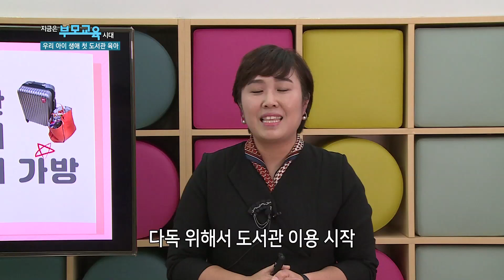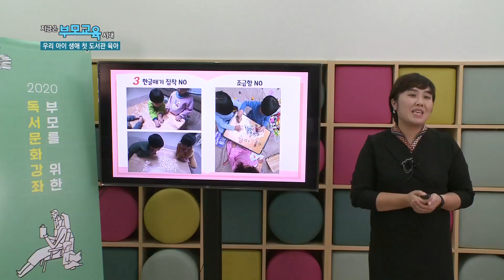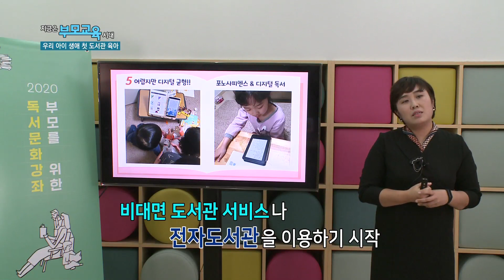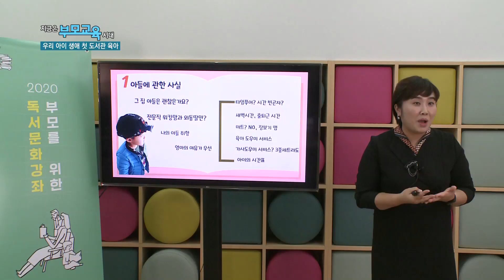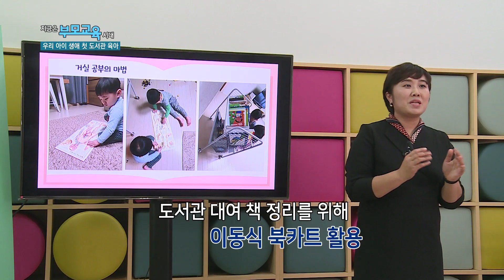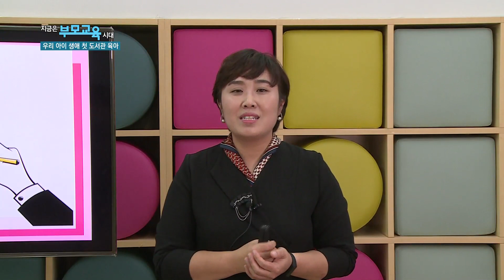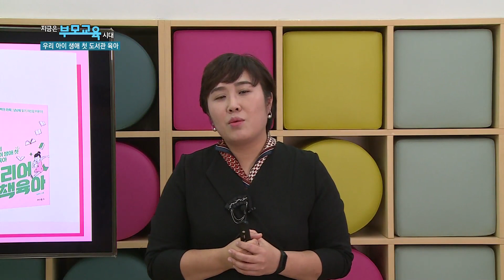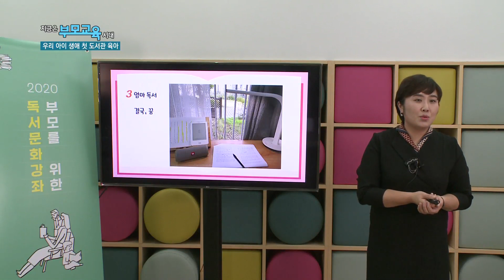[지금은 부모교육시대] 우리 아이 생애 첫 도서관 육아(최애리)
2020년 「부모를 위한 독서문화 강좌」, 일곱 번째 강연은 최애리 강사님께서 '우리 아이 생애 첫 도서관 육아'를 주제로 강의해주셨습니다.

*본 영상은 육아방송에서 촬영하여 방영된 영상입니다.